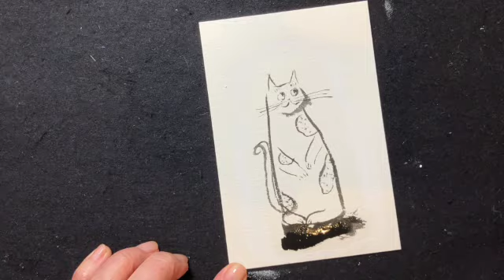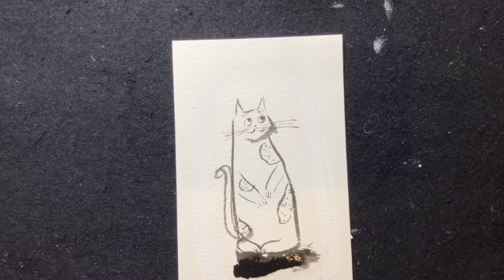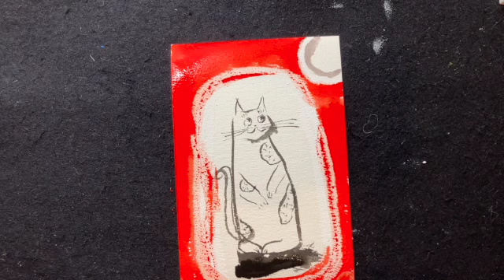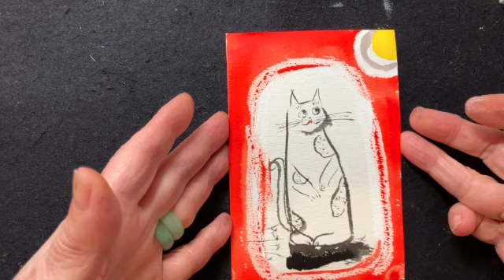Lesson 199_ファニー・キャット (Funny Cat)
今回はファニーな猫ちゃんを描いてみましょう
This time, let's draw a fanny cat!